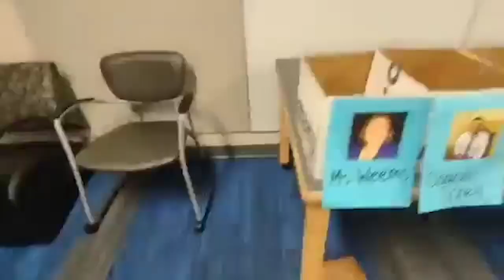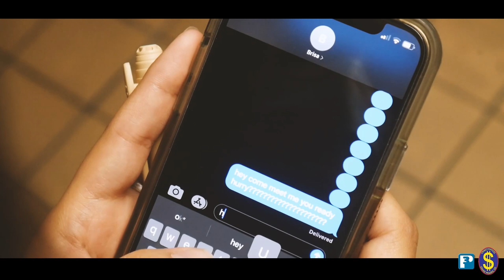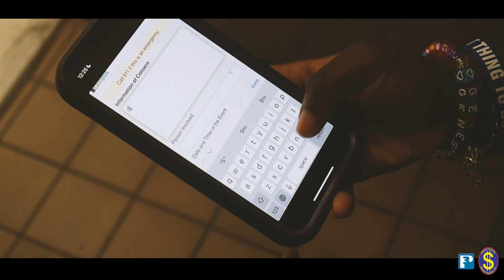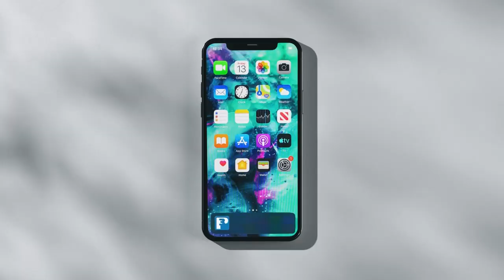GO_4NEWS EPS 61 SE 6 NOV 12, 2021